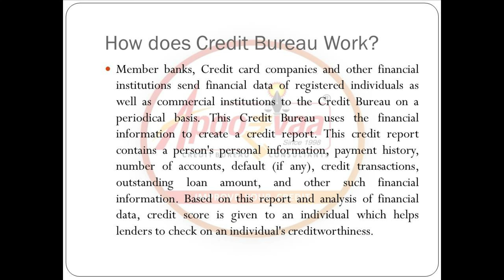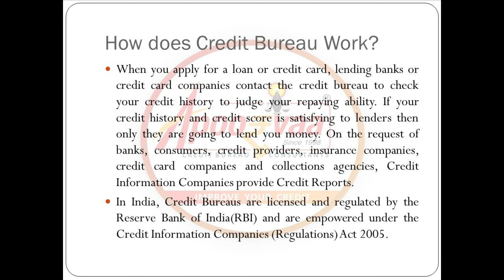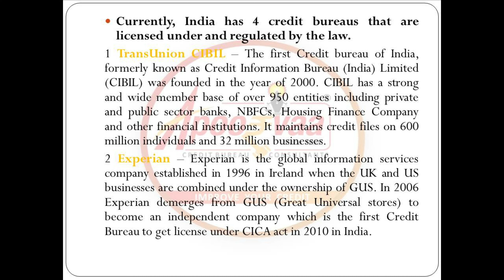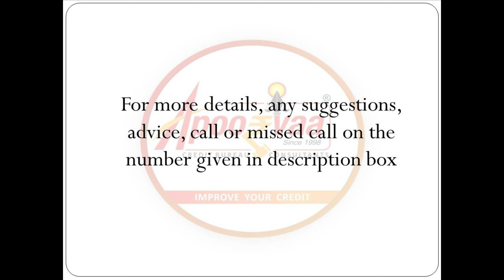CREDIT ज्ञान SERIES | Series - 3 | What is Credit Bureau and Different Credit Bureaus in India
In this CREDIT ज्ञान SERIES, Our prime motto is to unveil some Credit Knowledge that will help you to understand the Credit Bureaus/Credit Report/Credit Score etc. Series - 3 will focus on What is Credit Bureau and Different Credit Bureaus in India...

About Apoorvaa Foundation:

Apoorvaa Foundation is a crystal clear vision of its founder Mr. Apurva Bhagat to extend his expertise opinion to help the general public to clear out credit issues and at the same time to extend help to clear out NAPs for banks. Apoorvaa Foundation is the only organization in India who conducts Bank seminars to keep updated bank employees on Credit Awareness and how to address credit issues. Till the date Apurva Bhagat himself had conducted 400 Seminars.